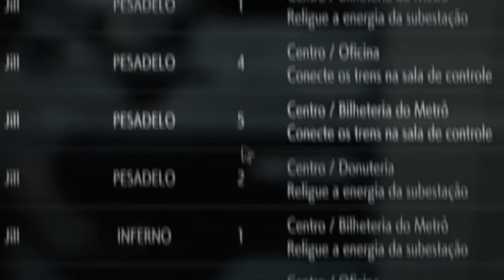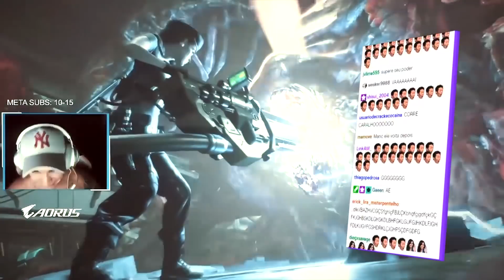ZERANDO RE3 NO MODO INFERNO! | MELHORES MOMENTOS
📆 Vídeos de League of Legends nas Terças, Quintas e Sábados.

🎬 Edição por Abelardo Torres (Equipe Teosmiranda)